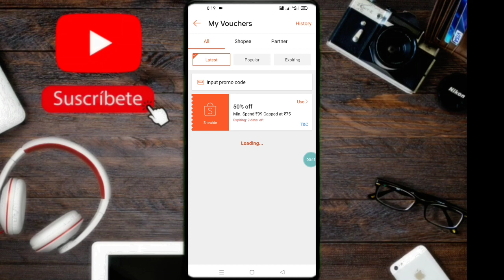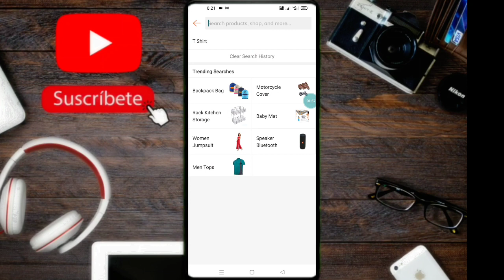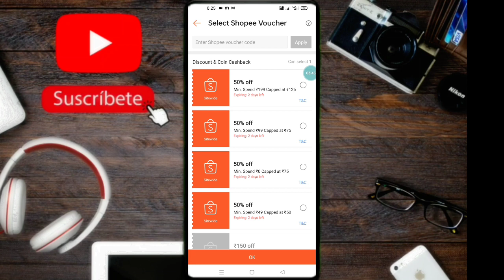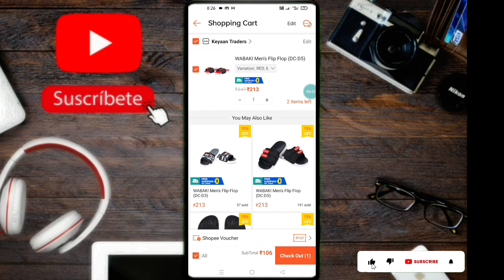Shopee App Me Voucher Kaise 🥰Use Kare|🤩How To Use Voucher In Shopee App|Shopee App New Vaucher 🥰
hello dosto aaj case video mein main aapko bataunga ki Kaise aap shoppe app mein yah voucher use kar sakte ho